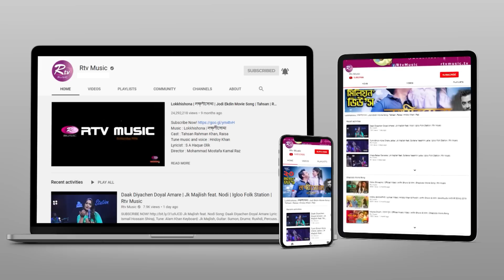Dine Dine Khoshiya Poribe | দিনে দিনে | Emon Shaha Feat. Borsha Achol | Studio Banglar Gayen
Emon Shaha Feat. Borsha Achol
Song: Dine Dine khoshiya poribe
Lyrics & Tune: Sadhak Nilkantha
Chorus lyric (Spanish) & tune by Emon Shaha
Keyboard: Kakon, Bass: Israfil, Guitar: Antor,
Drums: Mithun, Percussion: Akash,
Mandolin: Anondo, Cajon: Jeet.

Assistant Director: Mahmudur Rahman Barshan,
Styling: Jol Taranga
Cameraman: Zakir Hossain, Sunny, Jahangir, Omar, Alok, Tamim, Sifat
Crane: Siddiq
Camera Assistant: Faruk, Mosaraf, Rony, Dulal, Shirajul, Rohim
Lightman: Jamal Shikdar, Nayem, Sohel Ahmed
GFX: Hasib Khan
Edit & Color: Pinto Dey

Rtvonline.com/banglargayen